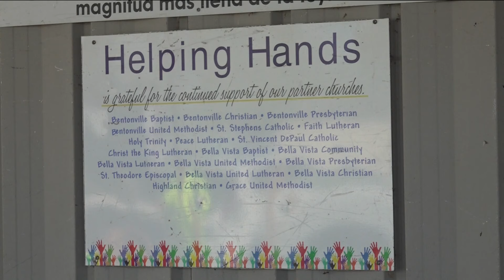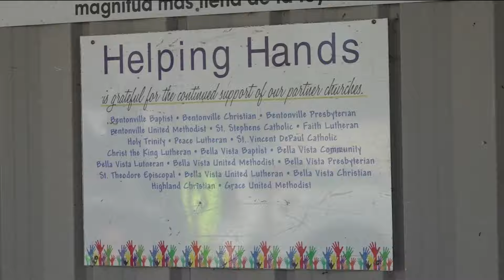Helping Hands in Bentonville sees uptick in donation thefts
To prevent these thefts, Helping Hands Assistant Director Angela Ayers asks people to make their donations during business hours.